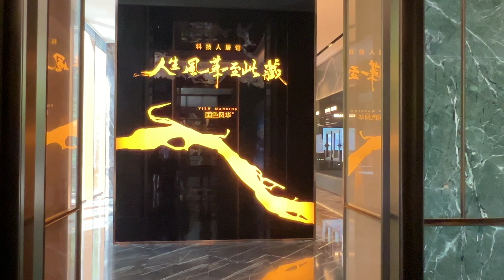看一个不一样的房子｜国内房价下跌开发商内卷｜在产品力上下功夫｜像别墅的大平层